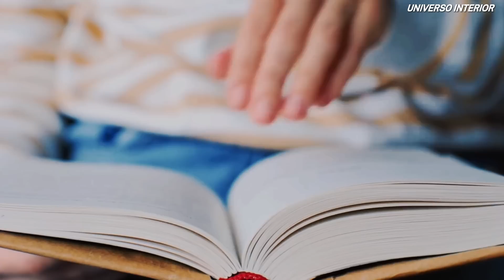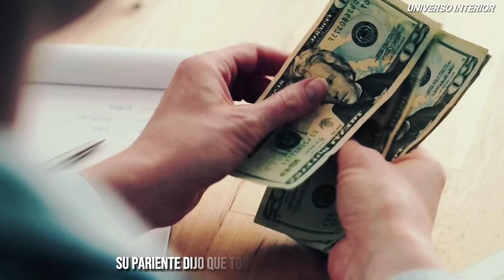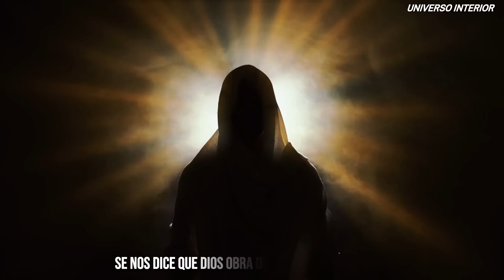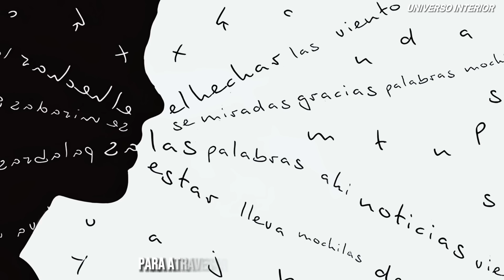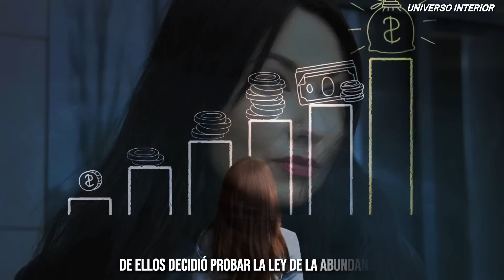💥NO TE PREOCUPARAS MAS POR EL DINERO💥(FLORENCE SHINN EN ESPAÑOL)